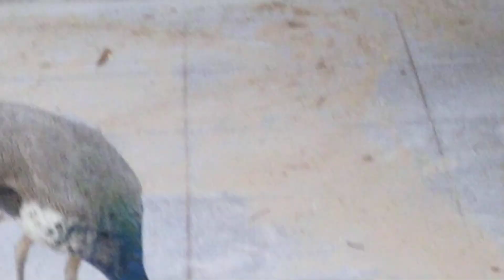janagal 209 village Life mayur video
@madan janagal 209
village Life mayur video